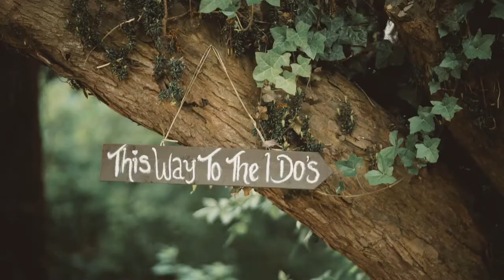Molly & Daniel | Blaithwaite House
The gorgeous wedding of Molly and Dan at Blaithwaite House, Cumbria